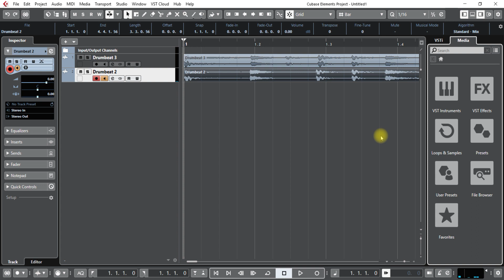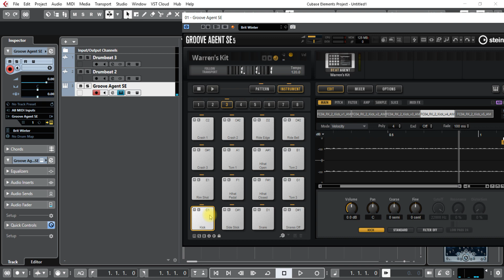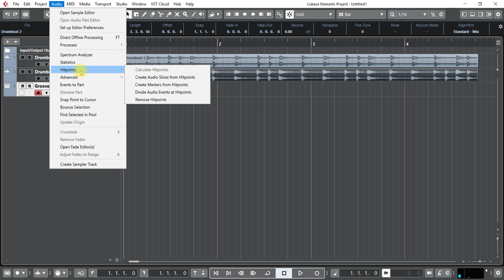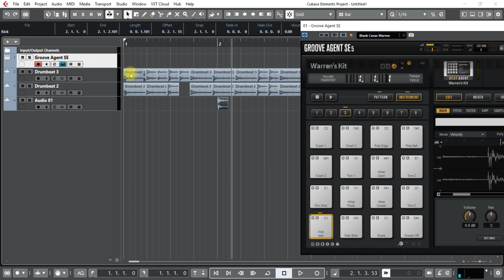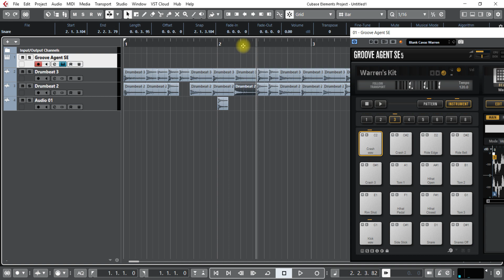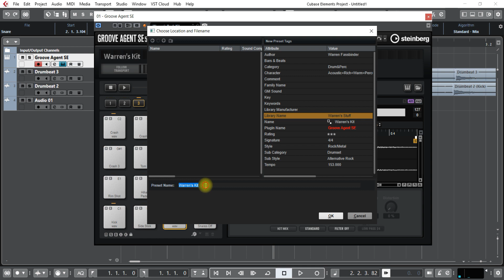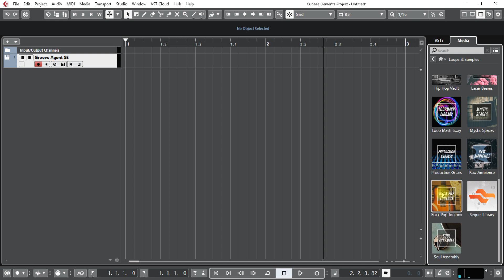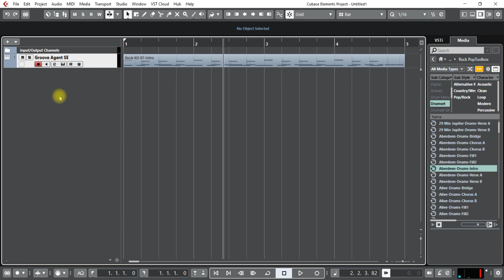Build Your Own Cubase Groove Agent SE Drumkits from Loops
Learn how to make a custom drum kit using your own loops and the Cubase Groove Agent SE.

Some things covered in this tutorial.
- Make blank drum pad canvas and save it.
- Prepare your loop for import into Groove Agent SE.
- Load audio samples onto the Groove Agent pads.
- Save your drum kit for future projects.
- Export your drum kit for archiving and sharing.